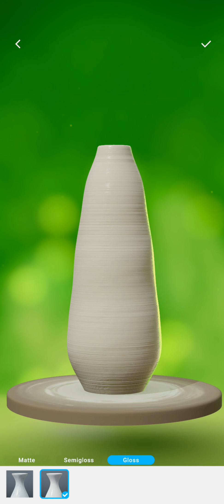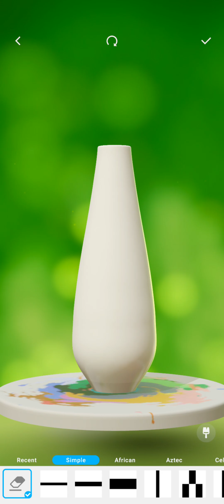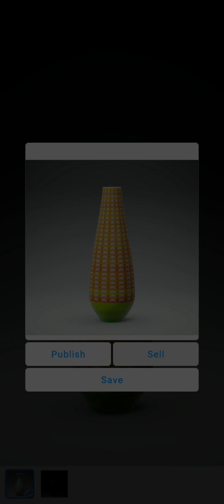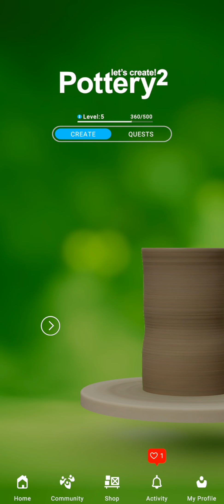let's create pottery 2 / Maze Corn